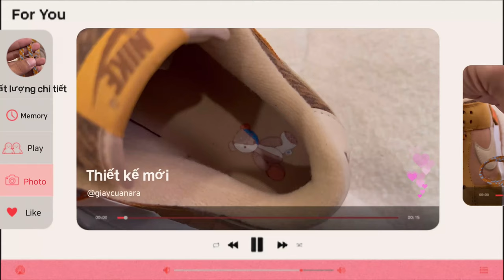Nike Dunk Low SE Teddy Bear Parline - Chú Gấu Bông tuổi thơ của chúng ta là đây !!!!!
Nhìn chung là tình hình như thế nha!

👉Ủng hộ Cảm 1 ly cafe nhé:
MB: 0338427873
Chủ TK: Nguyễn Nhật Hào

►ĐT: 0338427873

Các bạn muốn mua giày có thể inbox mình dưới link này nhé Mọi thắc mắc inbox mình qua link dưới này nhé